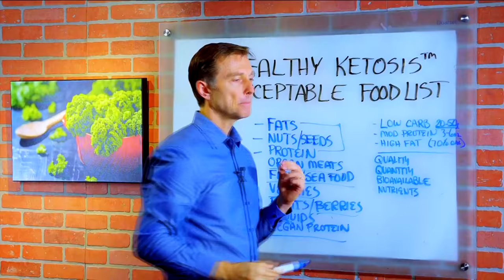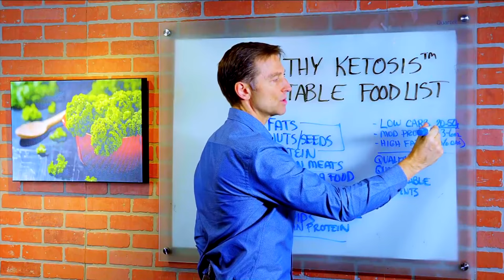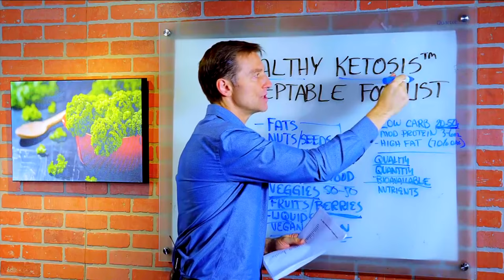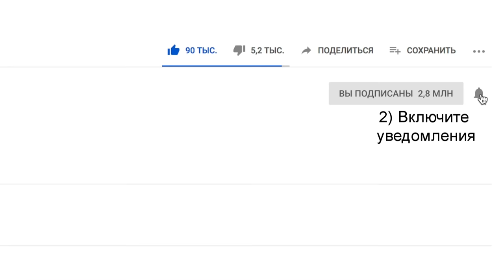Здоровый кетоз: Что можно есть на кето-диете. Список продуктов PDF (русская озвучка)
В этом видео о полезных продуктах, которые важно есть во время кето диеты. Бонус - весь список полезных продуктов в PDF можно скачать бесплатно.